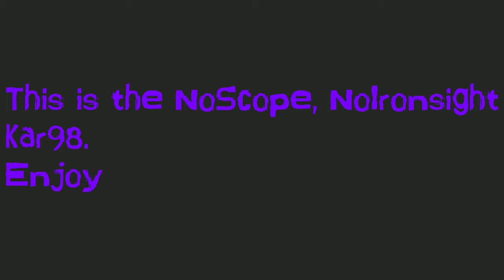PUBG.obg | TDM Kar98 NoScope, NoIronSight kills.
After playing games from last 10 years I have decided to play games on youtube. So from now I will play many mobile games on mobile and Pc game on YOUTUBE LIVE and will upload gameplays.

Laptop Specs:

 NAME: ASUS TUF FX505DY
 CPU: AMD Ryzen 5 3550H processor
 GPU: AMD RADEON RX560X GDDR5 4GB graphics
 Storage: 1TB 5400RPM 2.5' HDD
 Display: 15.6-inch LED-backlit FHD(1920x1080) 60Hz
                 Anti-Glare IPS- level panel
Hypercool Technology: Anti-Dust cooling

Mobile specs:

NAME: ASUS ZENFONE MAX PRO M2
 My Social -

About me- I am Saurabh Singh I am 20

KEEP SUPPORTING😁